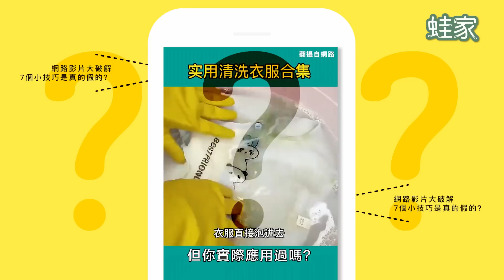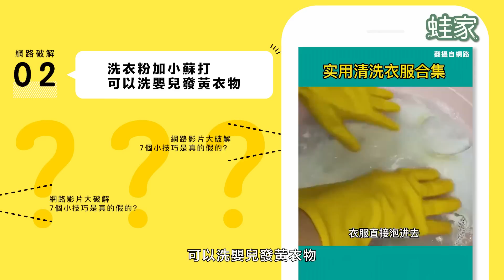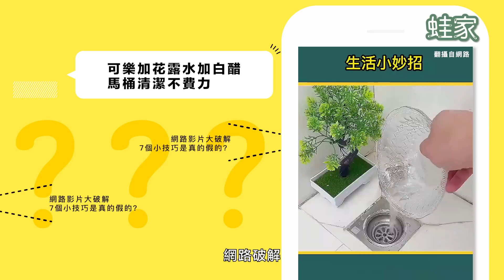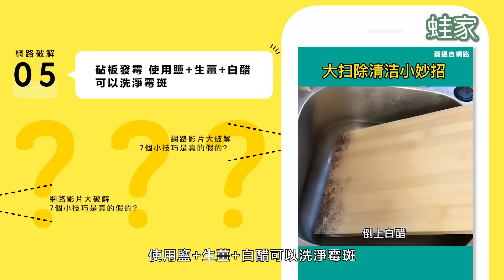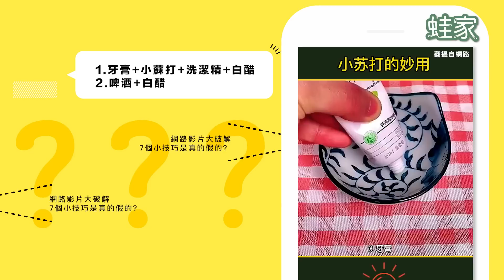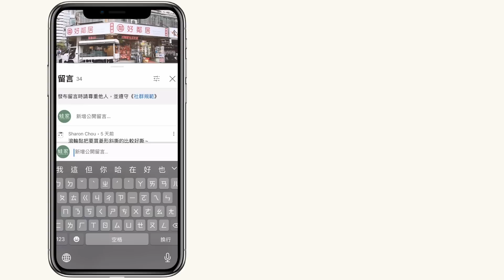網路瘋傳影片大破解，你是不是相信了！這些7個小技巧是真的假的？｜勸世系列｜蛙家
你是不是在網路上看過這種影片，很多可以偷吃步的小技巧，但你實際應用過嗎？是不是像網路上一樣，有神奇的效果？蛙家收集了七個網路影片，要來幫你實測，這些技巧到底真的假的？

📍影片目錄
00:00｜影片開始
00:24｜馬鈴薯擦過的玻璃不留水漬
01:55｜影洗衣粉加小蘇打，可以洗嬰兒發黃衣物
03:19｜可樂加花露水加白醋，馬桶清潔不費力
04:43｜太鹹的湯，放馬鈴薯可以吸鹽巴
06:22｜使用鹽+生薑+白醋可以洗淨砧板霉斑
08:15｜ 兩種技巧，清除油汙大比拚！